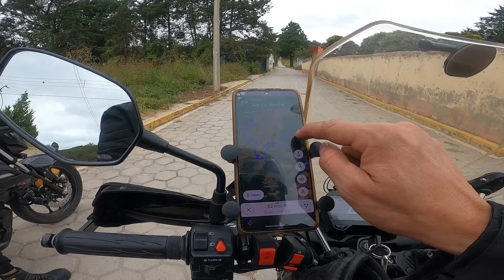CASCADA Agua AZUL🏞️ en Aquixtla, Puebla 🏍️👍 (Rodando con el Vale)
Que tal amigos, este video muestra un poco de lo que vivimos en esta rodada hacia la cascada agua azul en Aquixtla, Puebla espero les guste y se suscriban al canal 👍.